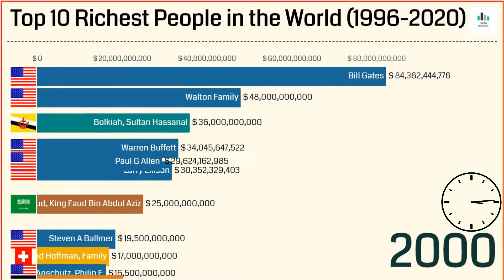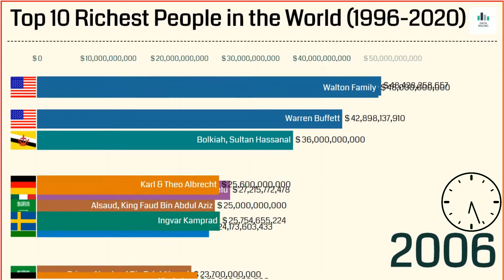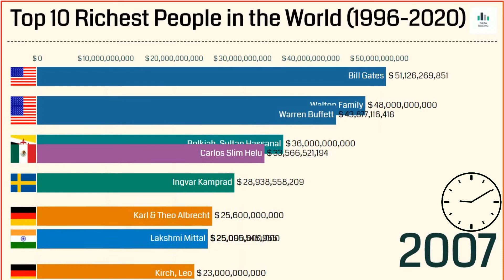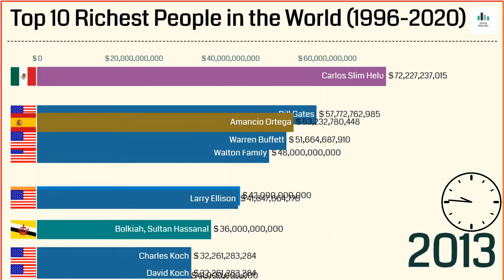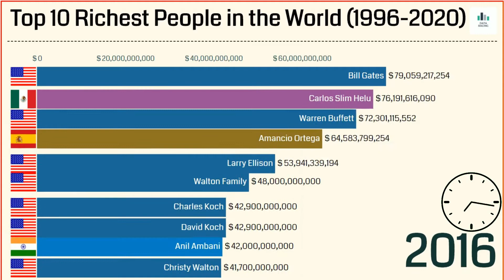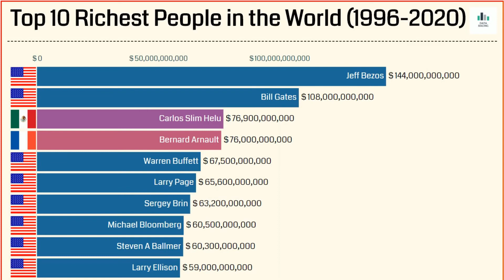Top 10 Richest People In The World (1990 - 2020)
This video shows the top 10 richest people in the world.
You will see how the rating of the richest billionaires in the world evolve through time.

In this Forbes list there are the top richest in the world from 1990 until 2020.
These are a wide range of richest people such as: Bill Gates,  Warren Buffett, Mark Zuckerberg, Jeff Bezos, Mukesh Ambani, Jack Ma and many others!

In this channel we make data visualization videos, animated stats videos,
top 10 ranking, top 15 ranking and all this type of bar chart race videos.